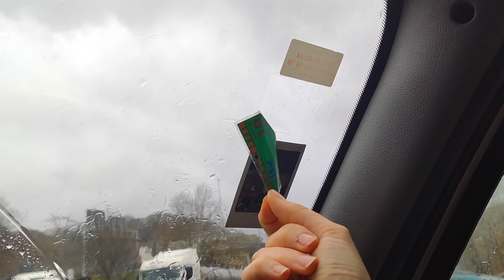Volvemos a casa. Capítulo FINAL || EuropeVanTrip - EP50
¡Y el último de esta aventura!

Todo tiene su final. Ha sido una gran aventura de 8 meses viajando con vosotros... En este episodio final recorremos gran parte de Europa, desde Dinamarca hasta España, pasando por lugares como París, Saint Emilion y la Duna du Pilat.

¡Pronto más novedades!